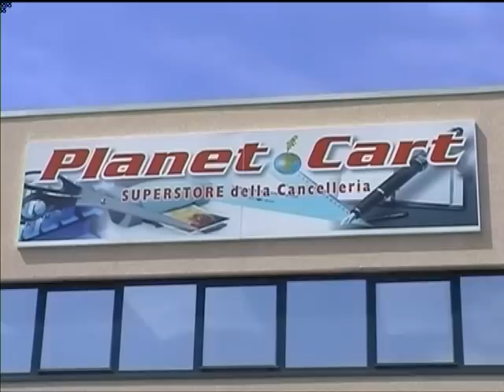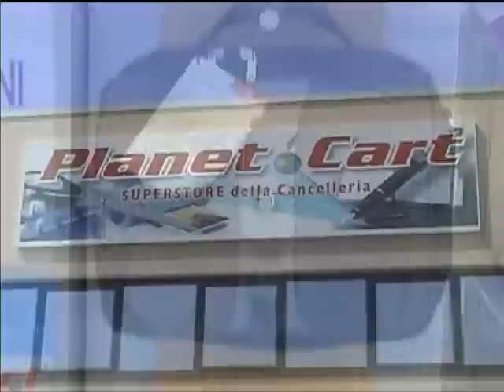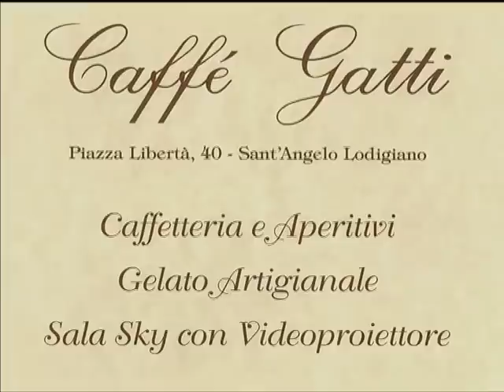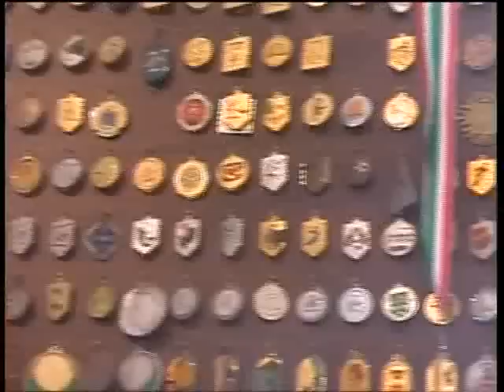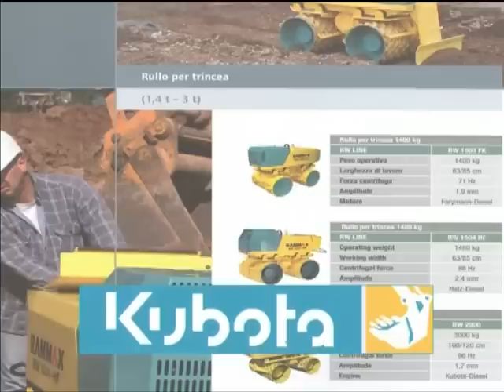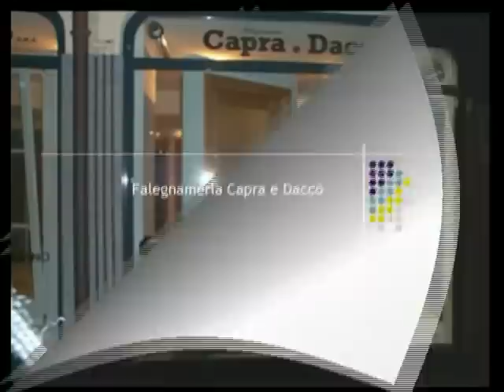Fuorigioco del 8-4-2013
Ospiti:
- Adriano Ravelli (Direttore Sportivo Caravaggio)
- Ilaria Cecchi (Giornalista Sprint e Sport)
- Ivan Arrigoni (Dirigente MapelloBonate)